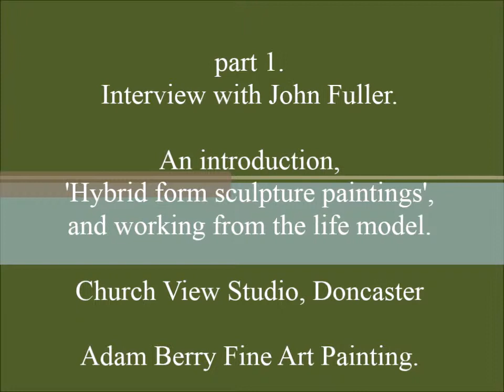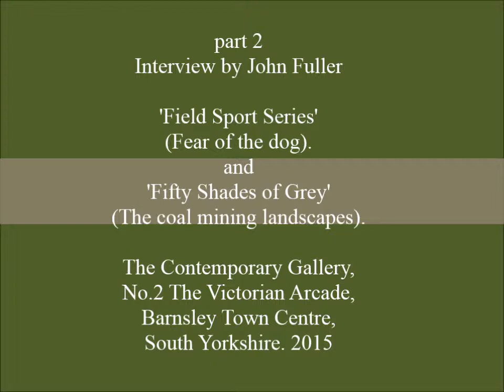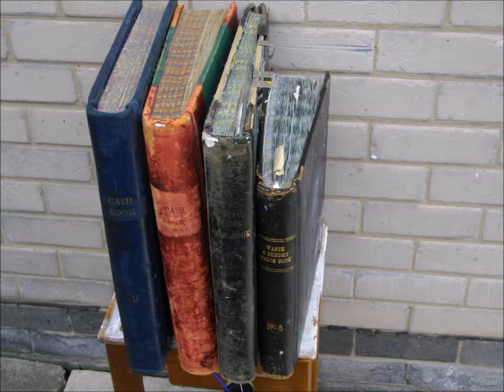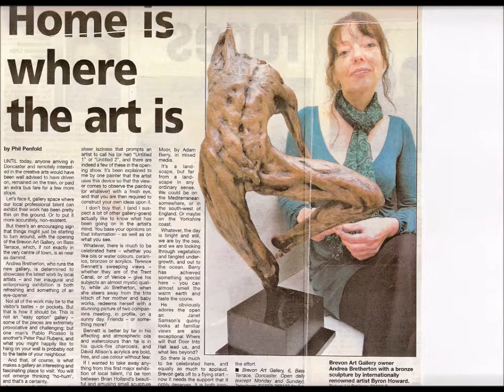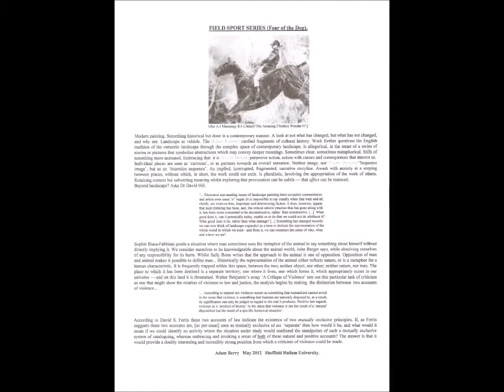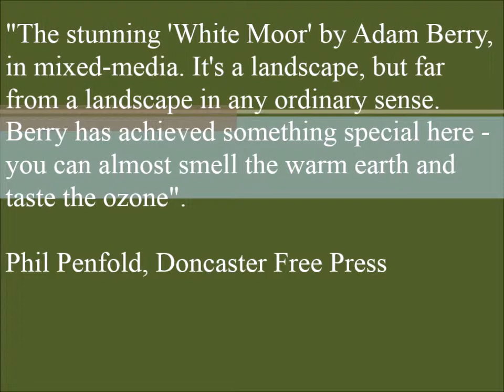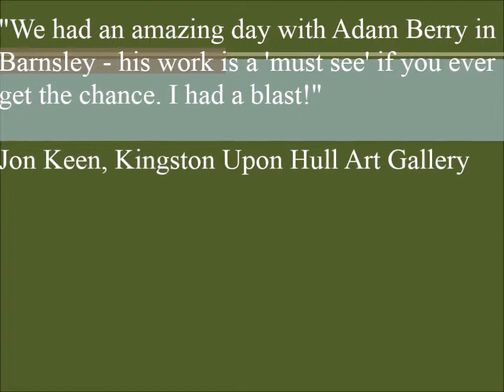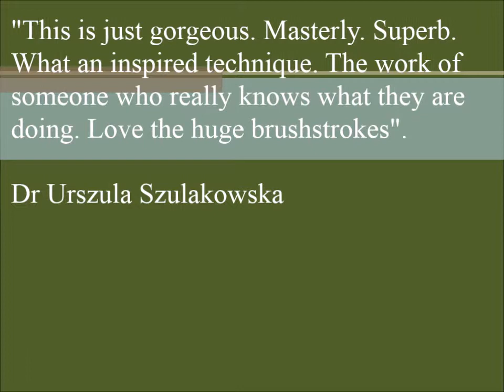Work in progress Church View Studio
Interview by John Fuller